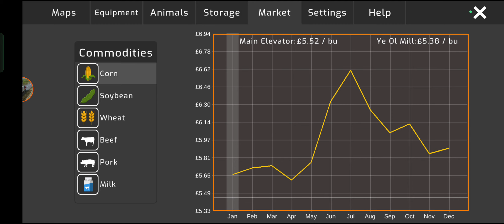FARMING SIMULATOR 22 AMERICAN ELM TREE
4X AMERICAN MAPS FS22
AMERICAN LIFE FARMING MAP FS19
FARMING SIMULATOR 22 GLENLEATHANN
AMERICAN MAPS FS19 CONSOLE
FARMING SIMULATOR 19 USA MAPS